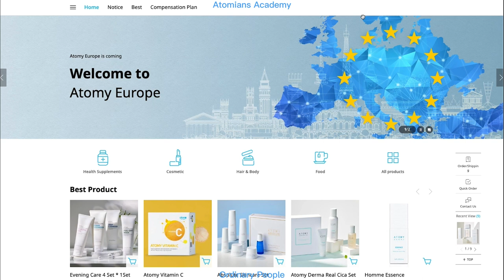How to cancel, Atomy Europe Order